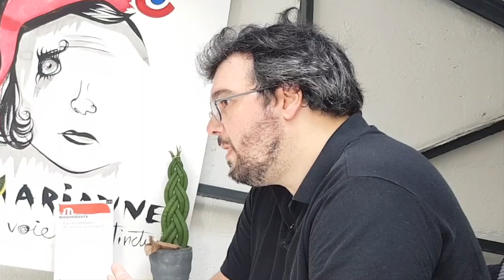🔴 2 POINGS SUR LE i - Épisode 5, spécial municipalisme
Le municipalisme qu'est-ce que c'est ? D'où ça vient ?

Gilets jaunes, 6 e Républiques, RIC, listes citoyennes aux élections municipales… Dernièrement, la reconquête du pouvoir par le peuple est au cœur de toutes les mobilisations sociales.

À l'heure où l'abstention gagne du terrain à chaque élection, où les partis politiques apparaissent de plus en plus discrédités, le municipalisme est-il une solution à l'épuisement démocratique ?

On en parle dans ce 5e épisode de 2 POINGS SUR LE i avec Guillaume Gourgues, maitre de conférences en science politique à l'Université Lumière Lyon-2.

Dans 2 POINGS SUR LE i, je vais à la rencontre de personnalités inspirantes, expertes sur un sujet ou actives dans un domaine.

N'hésitez pas à "liker", à partager, et surtout à commenter !
Envoyez-nous vos précieux retours qui nous permettrons de nous améliorer, et n'hésitez pas à nous suggérer les thèmes que vous souhaiteriez qu'on aborde ou les gens que vous voudriez entendre prochainement !